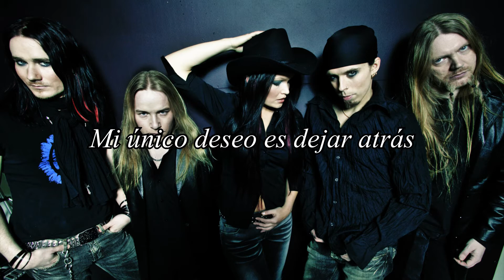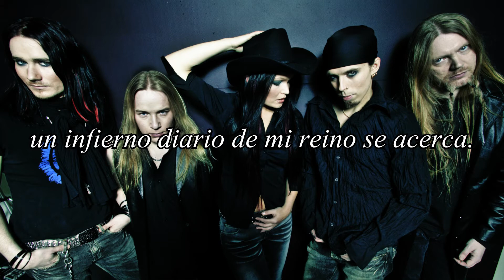Nightwish - Planet Hell (Subtitulado) (HD - HQ)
Banda: Nightwish
Origen: Kitee, Finlandia
Género: Symphony Power Metal
Canción: Planet Hell
Álbum: Once
Fecha: 7 de Junio de 2004

Nightwish es un grupo de power metal y metal sinfónico procedente de Kitee, Finlandia. Son conocidos por sus fuertes y melódicos riffs de guitarra, atmósferas de órgano y sintetizador, potente batería y claro sonido de bajo. Nightwish fue formado en 1996 por el compositor y tecladista Tuomas Holopainen,el guitarrista Emppu Vuorinen y la cantante Tarja Turunen. Más tarde se unirían el baterista Jukka Nevalainen y el bajista Sami Vänskä despues del lanzamiento de Angels Fall First (1997). En 2002 Vänskä es reemplazado por Marco Hietala quien también a la vez es la voz de respaldo en la banda.